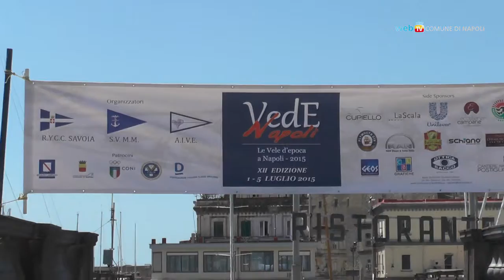Vele d'epoca, le regate nel golfo di Napoli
Torna, dall'1 al 5 luglio, la competizione di vele d'epoca nelle acque del golfo partenopeo. In programma anche serate in musica, convegni e gare di cucina tra skipper.